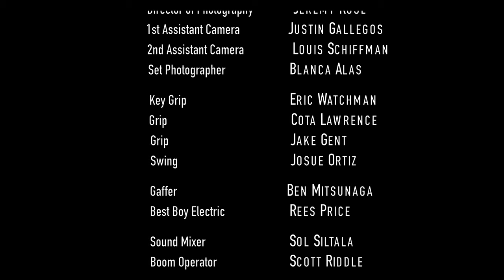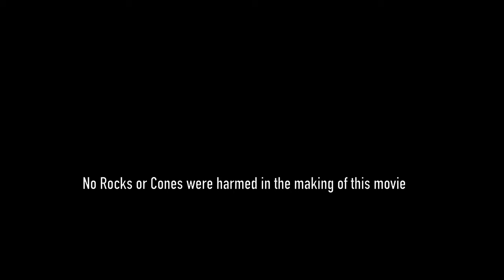Rock Aftermath (2019) - Science Fiction Short Film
In Loving Memory Of Victor Hugo Chavez. This film was made as a midterm at Central New Mexico Community College in the spring semester of 2019. I had some computer issues preventing me from completing the edit with all of the intended cuts. With the news of Victor Hugo Chavez passing, I've decided to release it publicly as is and release it again after finishing the editing once I fix my old computer. I want to thank everyone that was involved in this production. Our crew had an amazing positive commadre that carried over into the production of the film. It was a life changing experience to be on this set and work with these people on this film.